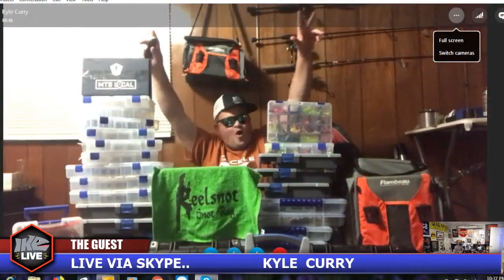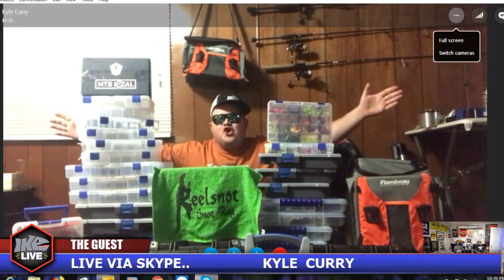Bass Pro Shops Writer Chris Payne - Ike Live #73-3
Payneoutdoors.com's Chris Payne, an expert in kayak fishing, joins Ike Live to talk about his 10 years of learning kayak fishing "the hard way". He has written for Bass Pro shops and also ran Kayak Bass Fishing Magazine.

The Ike's Flambeau boat load tackle winner Kyle Curry Skypes in to close out the show in style